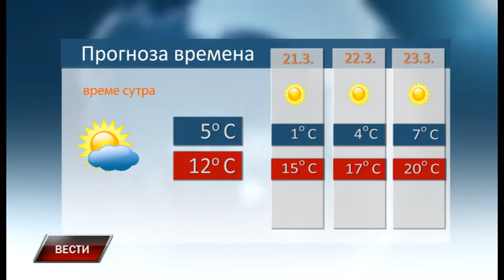Vesti 19 3 2019